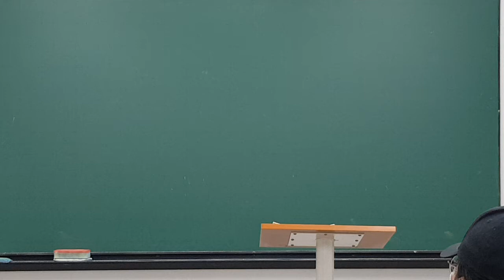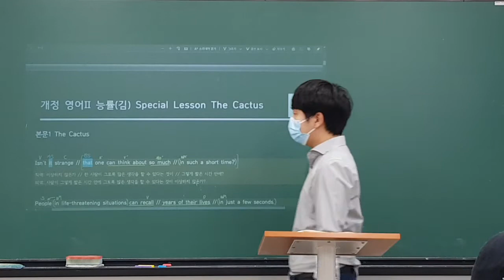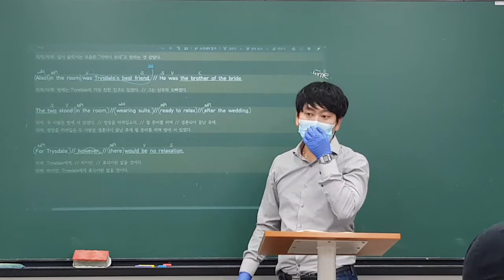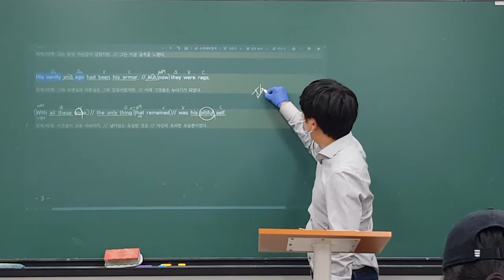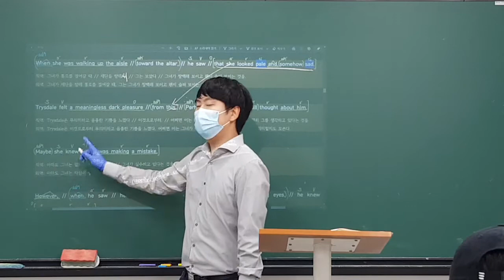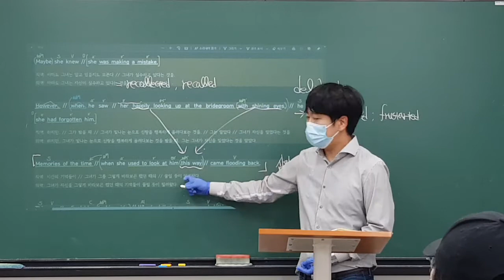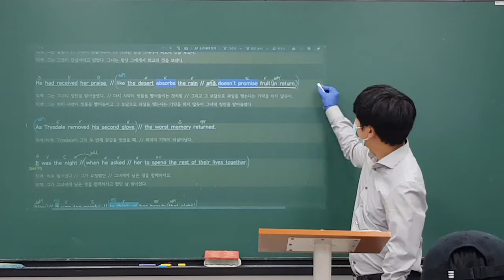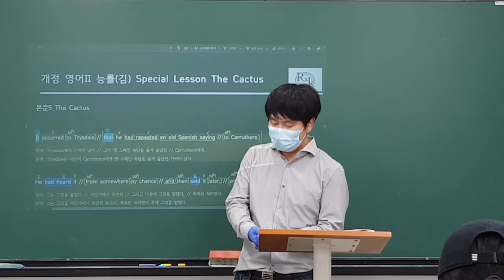2020_09_14_저동고2A 내신대비 (월수금) (1/2)